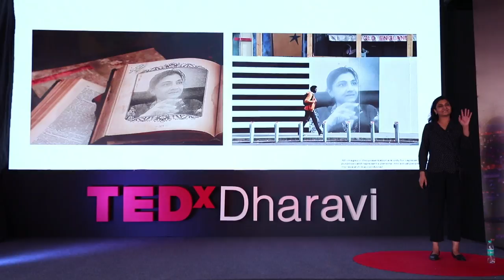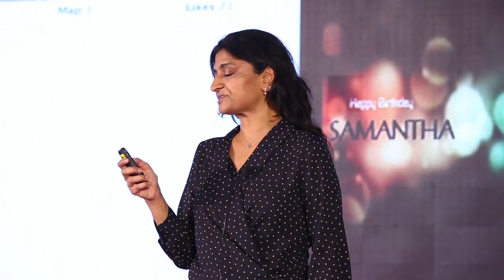“Mental Kartha Hai” - A Christmas story of 4G in Urban Slums | Nimmi Rangaswamy | TEDxDharavi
In this talk. Dr. Nimmi Rangaswamy distills her decade long research on society and technology within the underprivileged context. She shares studies of patterns of technology adoption in various social contexts and spaces in India, ranging from middle-class consumption of domestic media, the business models of cyber cafés, and the use of mobile internet and Facebook among urban slum youth. Nimmis is currently Associate Professor at the Kohli Centre on Intelligent Systems, Indian Institute of Information Technology, IIIT, Hyderabad. She brings an anthropological lens in understanding the impacts of AI research and praxis.
She is also Adjunct Professor at the Indian institute of Technology, IIT,
Hyderabad where she teaches courses at the intersections of society and technology.
She worked in the building of technologies in the areas of consumer-centric heath care and urban mobility.
Previously, her job at Microsoft Research was a combination of theoretical analysis and ethnographic field research to understand technology use in developing countries. These are studies of patterns of technology adoption in various social contexts and spaces in India, ranging from middle-class consumption of domestic media, the business models of cyber cafés and the use of mobile internet and Facebook among urban slum youth. This talk was given at a TEDx event using the TED conference format but independently organized by a local community.